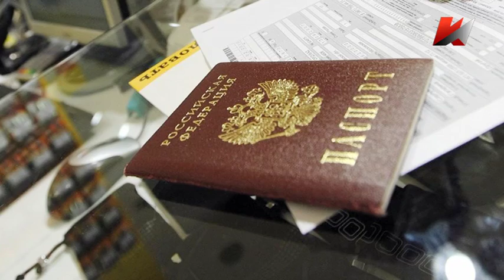Закон для паспорта не принят